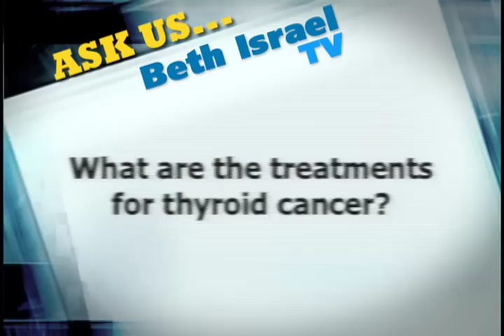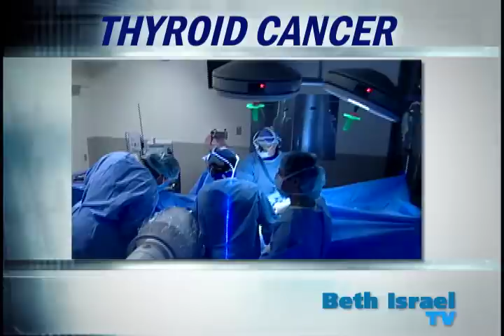Thyroid cancer treatment. Dr. Mark Urken, thyroid cancer specialist at Beth Israel in Manhattan, NYC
Mark Urken, MD, Chief, Division of Head and Neck Surgical Oncology at Beth Israel Medical Center in New York City, tells you about the outstanding thyroid cancer treatment offered at the Continuum Cancer Centers of New York at Beth Israel. For more information on treatment for thyroid and other head and neck cancers, visit our